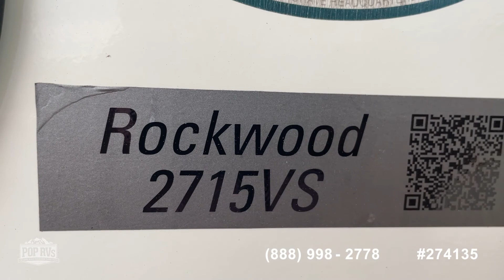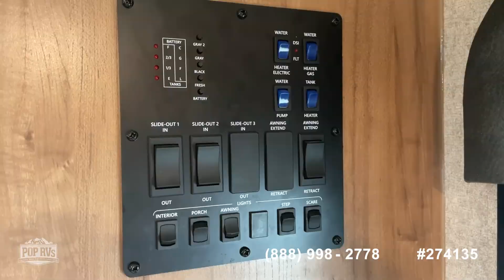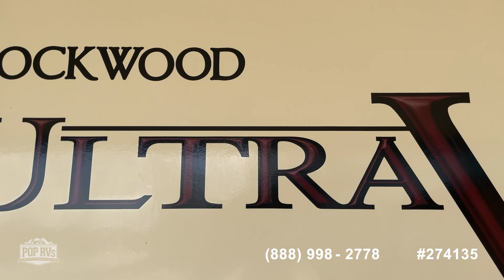[UNAVAILABLE] Used 2018 Rockwood 2715V in Washington, Georgia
2021 Surveyor 272FLS in Tallahassee, Florida - $35,600

2020 Rockwood Ultra Lite 2706WS in Southside, Alabama - $36,700

2020 Open Range 2602RL Ultralight in Hickory, North Carolina - $40,000